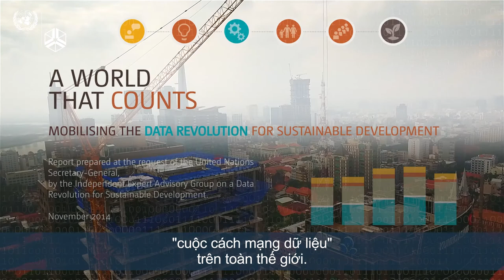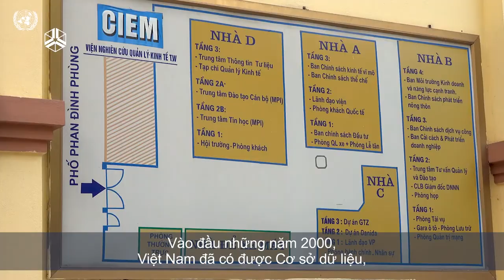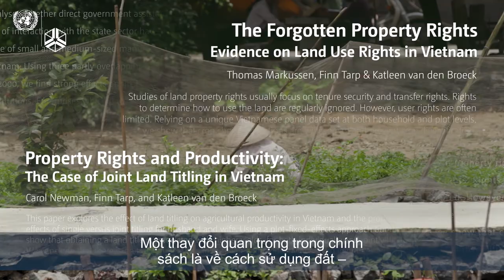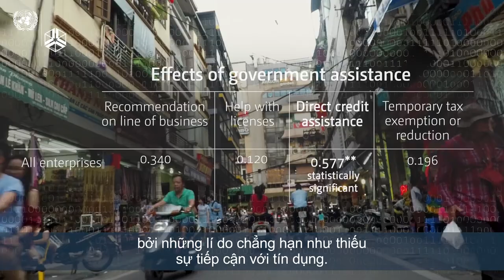Mini-documentary – Công cuộc cải tiến dữ liệu tại Việt Nam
The international community has called for a global data revolution to support sustainable development. This mini-documentary captures Viet Nam's response as it moves forward in its development process.

The country has committed to collecting and analyzing data on key issues to take an evidence-based path in its ongoing structural transformation. UNU-WIDER and partners have played a key role in charting Viet Nam's course.